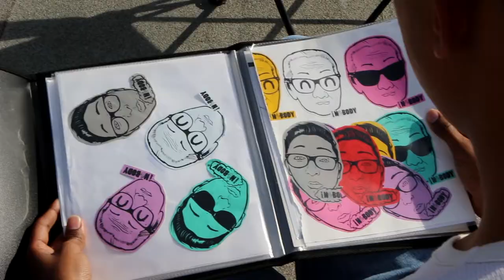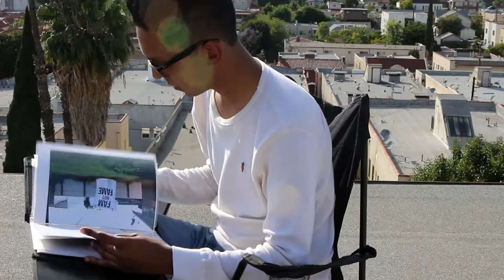The FRANK151ers: James “NOBODY” Moreno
This week on ‘The FRANK151ers,’ JJ Anderson talks with James ‘NOBODY’ Moreno, our LA-based feature photographer. Covering our re-cap stories on recent art exhibitions, concerts, and festivals, James discusses his start with FRANK151 through our incomparable West-Coast editor Lily Waronker, and how his internship opened up lots of doors for him.